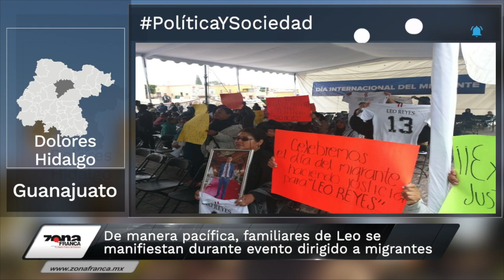Familiares de Leo se manifiestan durante evento dirigido a migrantes | Breves de la Zona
Hoy en la emisión nocturna de las BrevesDeLaZona📰💻 entérate
- Rechazan diputados eliminar adjudicaciones directas de obra pública en municipios.
- De manera pacífica, familiares de Leo se manifiestan durante evento dirigido a migrantes.
- Durazo pide a gobernadores “no lavarse las manos” y trabajar en conjunto contra la inseguridad.